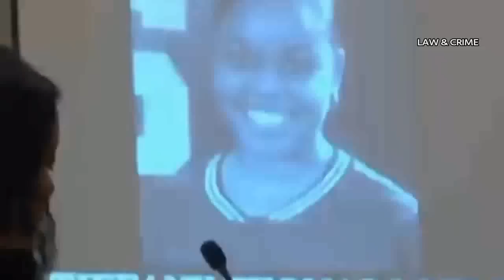Larry Nassar Sentencing Hearing Day 2 Part 2 Victim Impact Statements